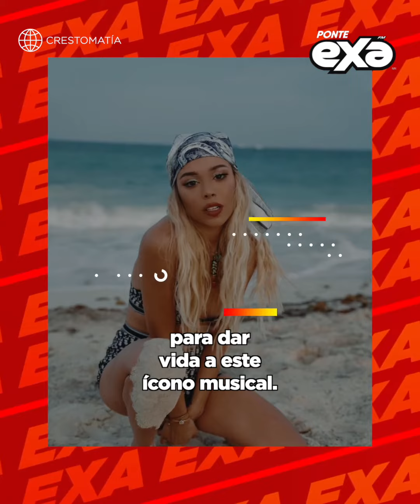Danna Paola confiesa por qué rechazó el papel de Selena en su bioserie 😱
Recientemente la actriz habló sobre la situación de incertidumbre que enfrentaba cuando obtuvo el papel de Selena Quintanilla en su bioserie, motivo que la llevó a rechazar el proyecto 😱 ¿Te imaginas?